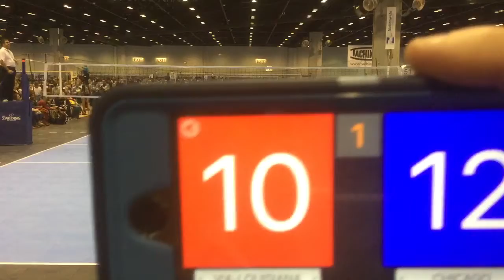Mia- Via-sports performance- 6/22/16- 2 of 10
MIa-VIA v. Sports Performance Chicago - Semi Finals-6/22/16-2 of 10